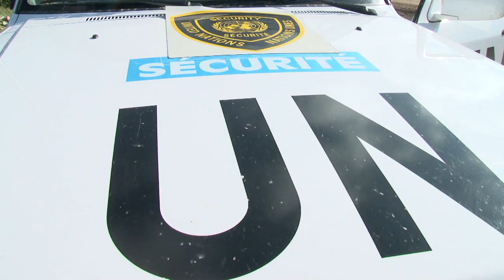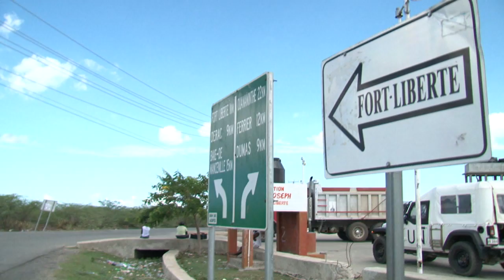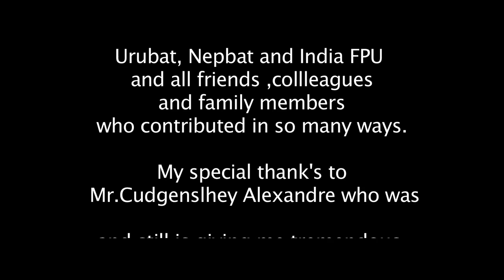Klaus: un geste d'amour et de partage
Klaus Lengauer, un agent de sécurité de la MINUSTAH engagé dans la rénovation d'écoles haïtiennes en mémoire de ses collègues disparus dans le séisme du 12 janvier 2010.

Dans la ville de Fort-Liberté, au Nord-est d'Haïti, l'école « Echo du Christ », fondée en 1986, est dans un état déplorable, avec des classes surchargées et plus de bancs. Mais grâce à l'engagement de Klaus Lengauer, un agent de sécurité de la MINUSTAH, la rénovation est en cours.